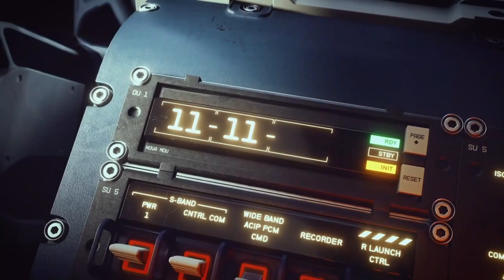Starfield Release Date Trailer E3 2021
Something you would like to see more of? Let me know!